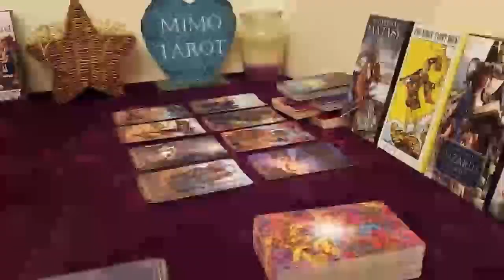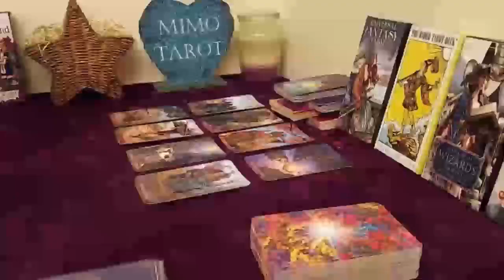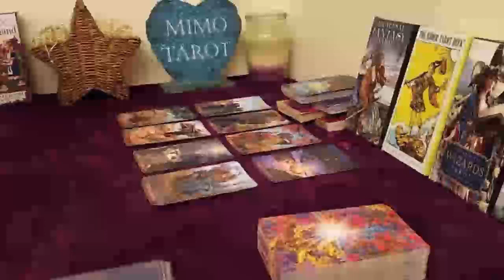Aquarius Tarot Love Reading Some Trash Coming to The Surface !